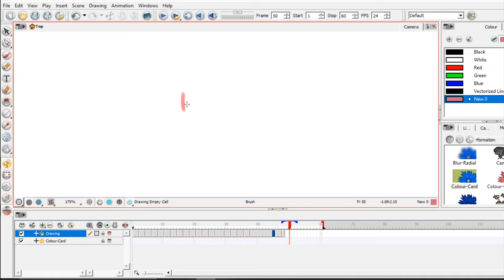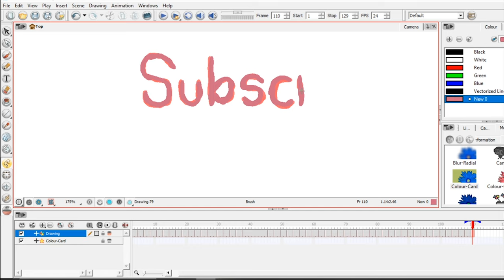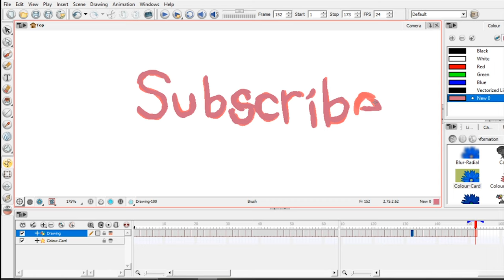How to Make 2D Animation Quickly & Easily! | Simple but awesome result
Hi Guy's, Simple Animation but Awesome result.